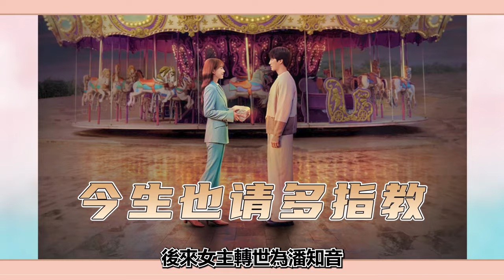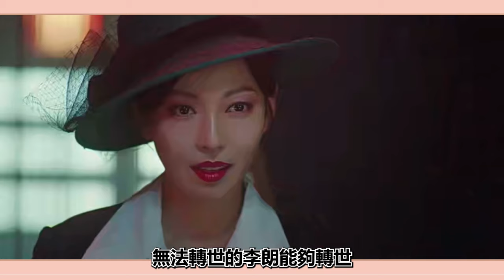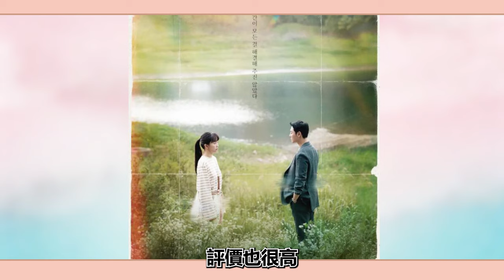2023「收視低但口碑爆棚」的韓劇推薦，金泰熙主演收視只有1.9%，《能成為陌生人嗎》口碑超高。圈內小師姐